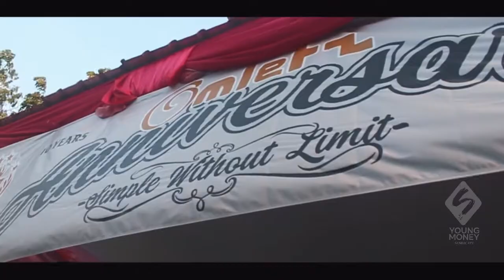Omletz Solo 10 Th Anniversary - Autofest Weekends at The Park Mall